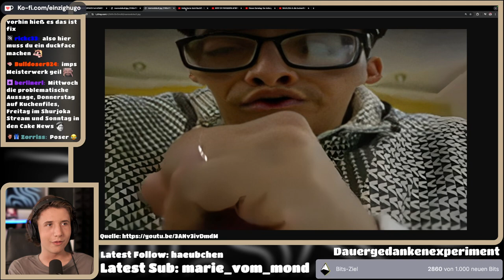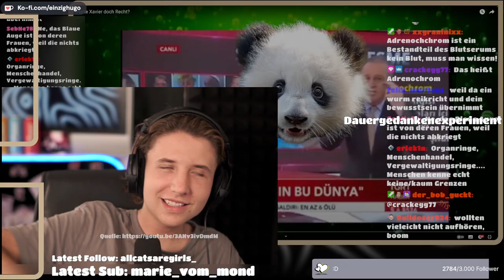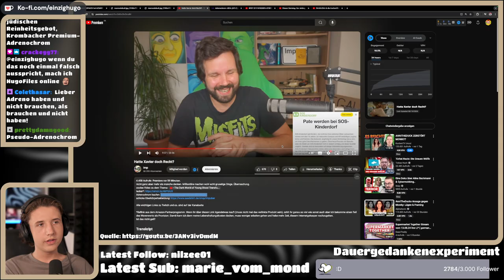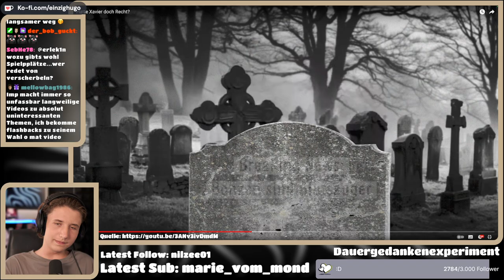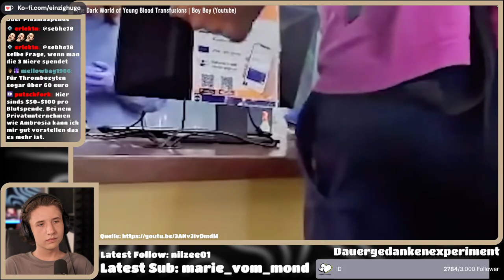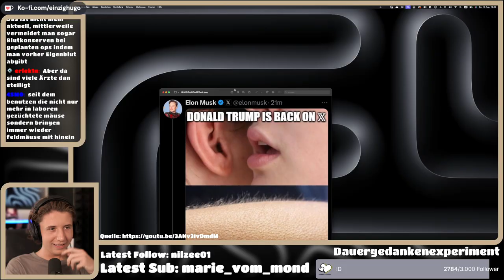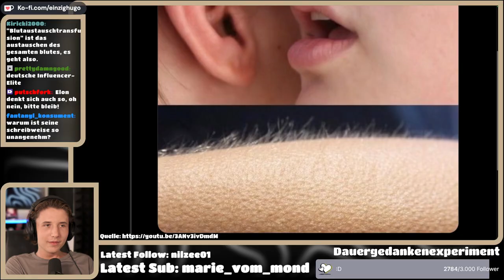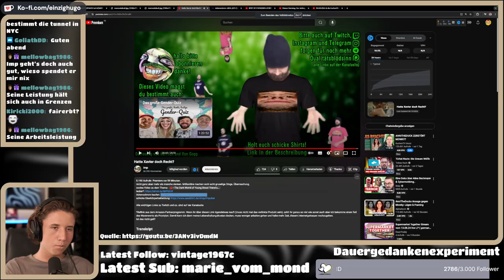Hatte Xavier Naidoo DOCH RECHT?